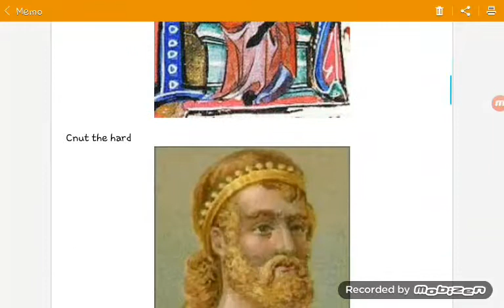English Monarchs Timeline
Music
Ravel M
Last video
Ottoman Sultans Timeline